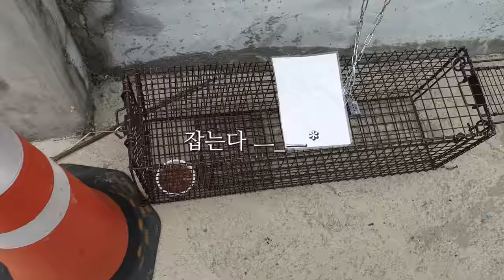잡긴 잡았는데...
하양이는 주인이 찾아와서
데려갔어요